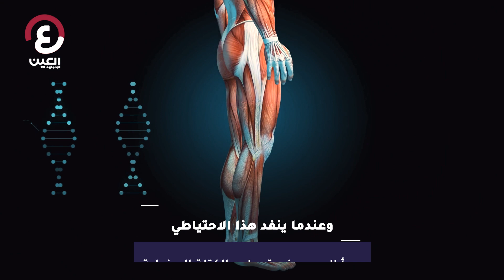الجوع يؤدي إلى زيادة الوزن.. كيف ذلك؟؟